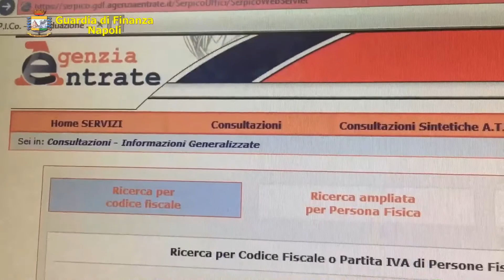Ischia, maxi evasione di oltre un milione di euro: sequestri di beni e arresti sull’isola